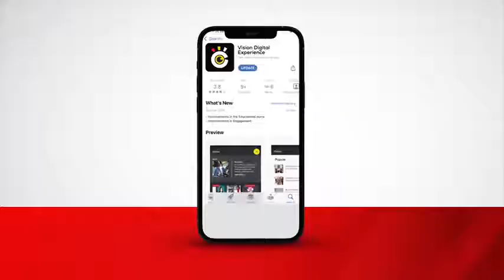Organ donor should be allowed to withdraw consent - UHRC